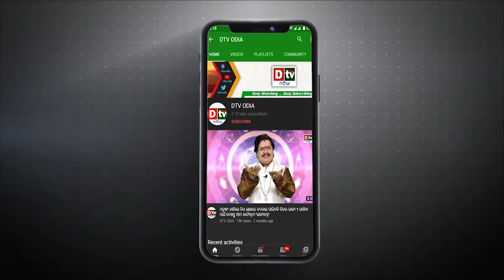ଏହି ୩ଟି ରାଶିର ଲୋକଙ୍କୁ ସବୁବେଳେ ମିଳିଥାଏ ଗଣେଶଙ୍କ କୃପା | EP-322 | Ajira Anuchinta | Odia Nitibani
dtv odia,
ajira anuchinta
ajira anuchinta today
anuchinta
sadhubani anuchinta
nitibani
odia nitibani
nitibani video
chanakya nitibani
odia nitibani
nitibani status video
nitibani book
nitibani short
9class nitibani
jitu das nitiban